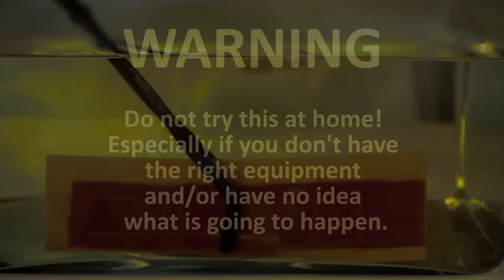Acid vs Kidney | AcidTube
Read the description before you try something similar.

In this video I put a piece of chicken kidney in hydrochloric acid. I bought the brain from a local butcher. The video has informational nature.

Before you start working with acid you have to be absolutely prepared and you cannot ignore the safety cautions. Please be aware of the risk and danger this experiment may hold. Always wear protective gear. In this video I used HCL of 33% and I was completely aware of the risk I am taking because I was studying chemistry. Please read the description of the acid before you start experimenting. You can see the one of hydrochloric acid here. Have fun!

Hydrochloric acid
Hazard statement(s)
H314 Causes severe skin burns and eye damage.
H371 May cause damage to organs.
Precautionary statement(s)
P260 Do not breathe dust/fume/gas/mist/vapours/spray.
P264 Wash skin thoroughly after handling.
P270 Do not eat, drink or smoke when using this product.
P280 Wear protective gloves/protective clothing/eye protection/face protection.
P301 + P330 + P331 IF SWALLOWED: rinse mouth. Do NOT induce vomiting.
P303 + P361 + P353 IF ON SKIN (or hair): Remove/Take off immediately all contaminated clothing. Rinse
skin with water/shower.
P304 + P340 IF INHALED: Remove victim to fresh air and keep at rest in a position comfortable for
breathing.
P305 + P351 + P338 IF IN EYES: Rinse cautiously with water for several minutes. Remove contact lenses, if
present and easy to do. Continue rinsing.
P309 + P311 IF exposed or if you feel unwell: Call a POISON CENTER or doctor/physician.
P310 Immediately call a POISON CENTER or doctor/physician.
P321 Specific treatment (see supplemental first aid instructions on this label).
P363 Wash contaminated clothing before reuse.
P405 Store locked up.
P501 Dispose of contents/container to an approved waste disposal plant.

Potential Health Effects
Inhalation May be harmful if inhaled. Material is extremely destructive to the tissue of the mucous
membranes and upper respiratory tract.
Skin May be harmful if absorbed through skin. Causes skin burns.
Eyes Causes eye burns.
Ingestion May be harmful if swallowed. Causes burns.

FIRST AID MEASURES
General advice
Consult a physician. Show this safety data sheet to the doctor in attendance.Move out of dangerous area.
If inhaled
If breathed in, move person into fresh air. If not breathing give artificial respiration Consult a physician.
In case of skin contact
Take off contaminated clothing and shoes immediately. Wash off with soap and plenty of water. Consult a physician.
In case of eye contact
Continue rinsing eyes during transport to hospital.Rinse thoroughly with plenty of water for at least 15 minutes and
consult a physician.
If swallowed
Do NOT induce vomiting. Never give anything by mouth to an unconscious person. Rinse mouth with water. Consult a
physician.

 FIRE-FIGHTING MEASURES
Suitable extinguishing media
Use extinguishing measures that are appropriate to local circumstances and the surrounding environment.
Special protective equipment for fire-fighters
Wear self contained breathing apparatus for fire fighting if necessary.
Further information
The product itself does not burn.

ACCIDENTAL RELEASE MEASURES
Personal precautions
Use personal protective equipment. Avoid breathing vapors, mist or gas. Ensure adequate ventilation. Evacuate
personnel to safe areas.
Environmental precautions
Do not let product enter drains.
Methods and materials for containment and cleaning up
Soak up with inert absorbent material and dispose of as hazardous waste. Keep in suitable, closed containers for
disposal.

HANDLING AND STORAGE
Precautions for safe handling
Avoid inhalation of vapour or mist.
Conditions for safe storage
Keep container tightly closed in a dry and well-ventilated place. Containers which are opened must be carefully resealed
and kept upright to prevent leakage.

Respiratory protection
Where risk assessment shows air-purifying respirators are appropriate use a full-face respirator with multi-purpose
combination (US) or type ABEK (EN 14387) respirator cartridges as a backup to engineering controls. If the
respirator is the sole means of protection, use a full-face supplied air respirator. Use respirators and components
tested and approved under appropriate government standards such as NIOSH (US) or CEN (EU).
Hand protection
Handle with gloves.
Eye protection
Tightly fitting safety goggles. Faceshield (8-inch minimum).
Skin and body protection
Choose body protection according to the amount and concentration of the dangerous substance at the work place.
Hygiene measures
Handle in accordance with good industrial hygiene and safety practice. Wash hands before breaks and at the end of
workday.

Source:  SIGMA-ALDRICH Safety Data Sheet